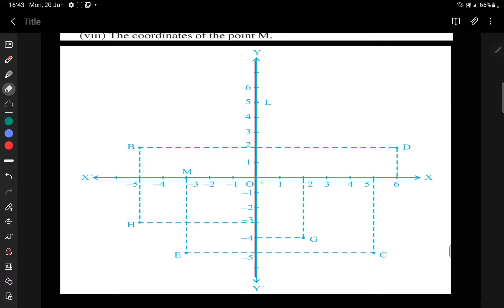Coordinate Geometry Video 4 ( Q 1 and Q2 of Ex 4.2 )